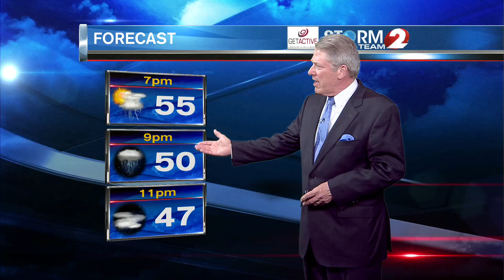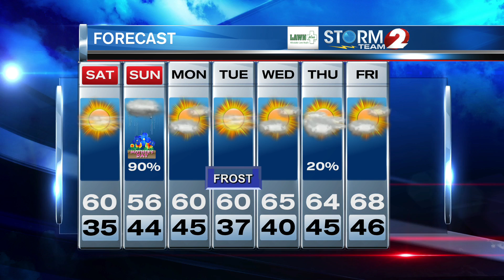Storm Team 2 Forecast